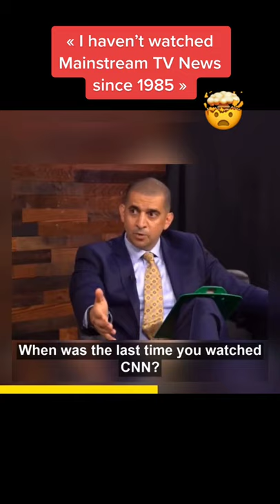TV News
Follow us for the best Jordan Peterson content & clean your room today!

Jordan Bernt Peterson (born 12 June 1962) is a Canadian professor of psychology, clinical psychologist, YouTube personality, and author. He began to receive widespread attention in the late 2010s for his views on cultural and political issues, often described as conservative.

Born and raised in Alberta, Peterson obtained bachelor's degrees in political science and psychology from the University of Alberta and a PhD in clinical psychology from McGill University. After teaching and research at Harvard University, he returned to Canada in 1998 to permanently join the faculty of psychology at the University of Toronto. In 1999, he published his first book, Maps of Meaning: The Architecture of Belief, which became the basis for many of his subsequent lectures. The book combined information from psychology, mythology, religion, literature, philosophy, and neuroscience to analyze systems of belief and meaning.

In 2016, Peterson released a series of YouTube videos criticizing the Act to amend the Canadian Human Rights Act and the Criminal Code (Bill C-16), passed by the Parliament of Canada to introduce "gender identity and expression" as a prohibited grounds of discrimination.[a] He argued that the bill would make the use of certain gender pronouns into compelled speech, and related this argument to a general critique of political correctness and identity politics. He subsequently received significant media coverage, attracting both support and criticism.

This channel and I do not claim any right over any of the graphics, images, songs used in this video.